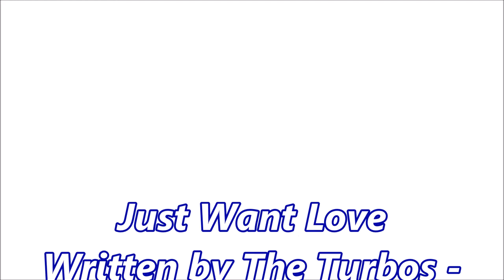The Lantern Men - Just want Love (Christmas Song)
Merry Christmas